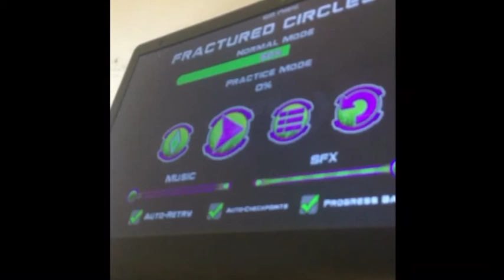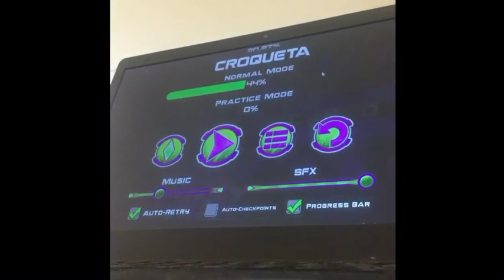Gd spam challenge compilation!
Eek xdigjen idk how to spell it so grilled